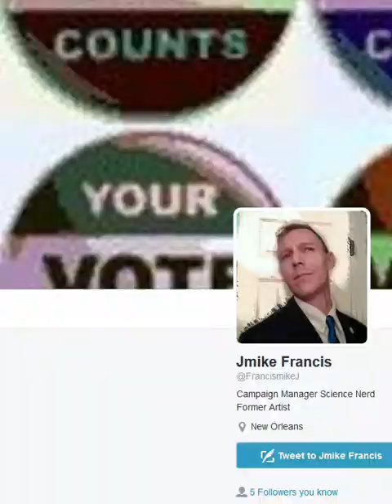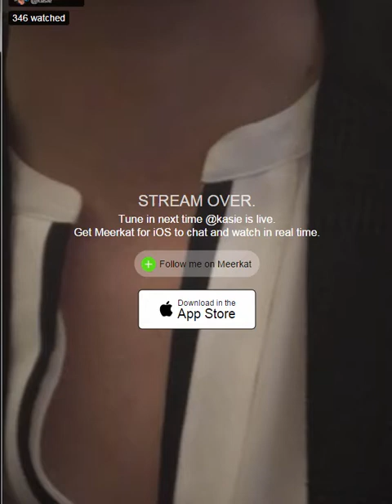Kasie Hunt talks to Josh Earnest on Meerkat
This is what I got on Chrome, yes, resized and all that. However, I saw in a photo at the scene that Josh was properly framed on the recording device. This app just need more work.